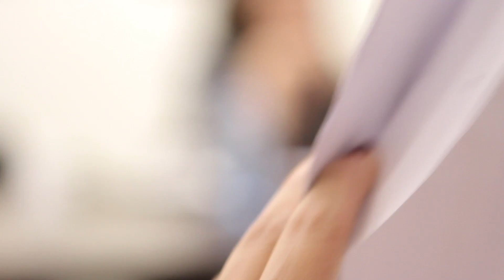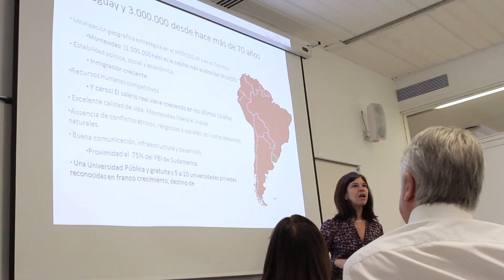Ana Maria Pereyra, Delegada Uruguay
La delegada de Uruguay, Ana Maria Pereyra, expone el prestigio de la Universidad Pompeu Fabra, especialmente en el ámbito de economía y empresa, en su país. Pereyra define la formación como motivación y comunicación y añade que "aquello que se vive y se experimenta entra de una manera diferente".